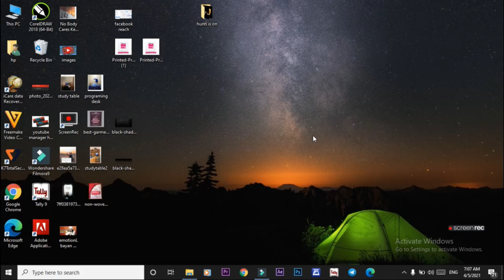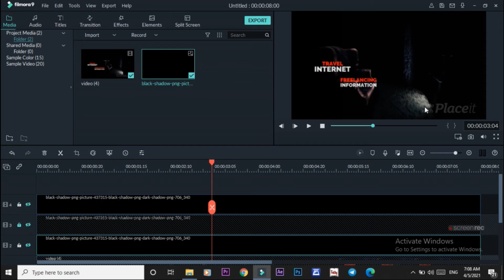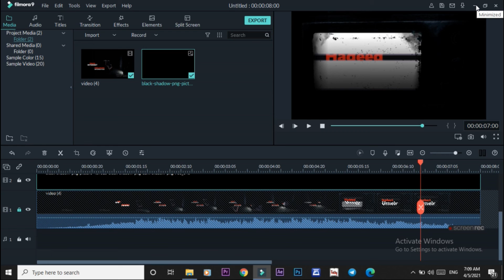How To Remove Watermark In Your Video Using Filmora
How To Remove Watermark Of Video Using Filmora